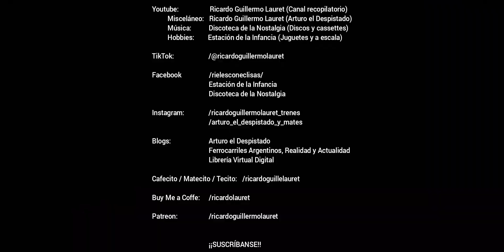Toshibas en la estación Doctor Francisco Beiró (13)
7963 - 8 de mayo de 2024 - HD 1080p - METROVÍAS/FCGU. Tras la asunción de Javier Gerardo Milei como nuevo presidente de la República Argentina, se anunció una nueva privatización de los ferrocarriles argentinos, creándose una pesada incertidumbre sobre el futuro de los servicios de pasajeros en todo el país. Dicha situación no afectaría la actividad normal de la Línea Urquiza, debido a que ya está en manos privadas.

En este video se puede ver a las formaciones Toshiba 8 (MU 3831, MU 3883, MU 3896, MU 3842, MU 3872, MU 3820) y 10 (MU 3863, MU 3915, MU 3829, MU 3881, MU 3806 y MU 3867) en la estación Doctor Francisco Beiró, rumbo a Federico Lacroze y a General Lemos respectivamente.